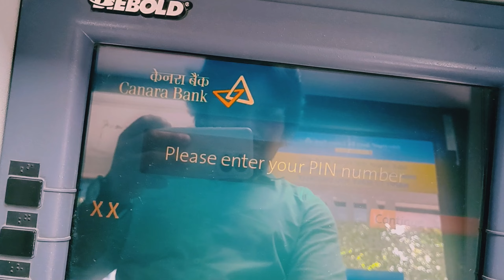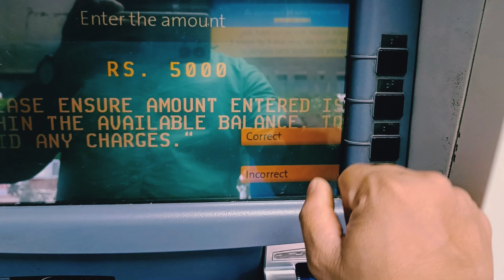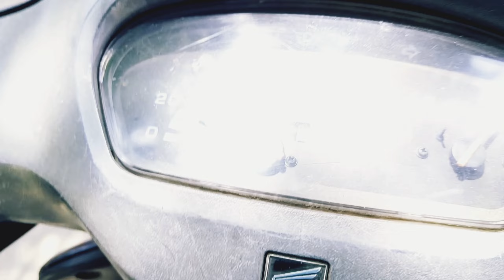a day in my life💖dailyvlog by#dearbrofromassam#youtubeindia#youtube#bangla#youtubevideo#bangla#viral